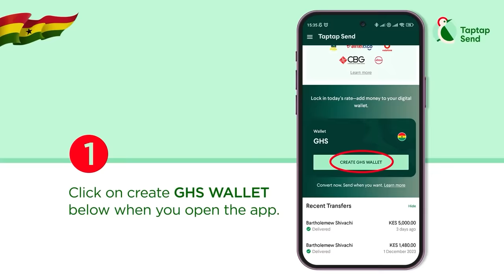Wontumi Shouting, Ken Agyapong Dancing, Nyantakyi as MP + Nana Addo